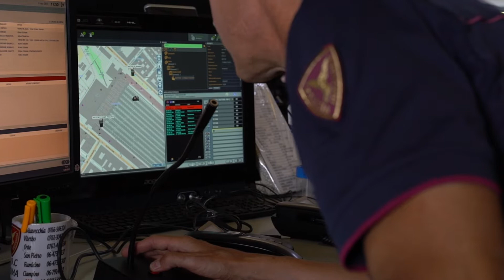Oltre 41mila persone controllate. 8 gli arresti 109 indagati